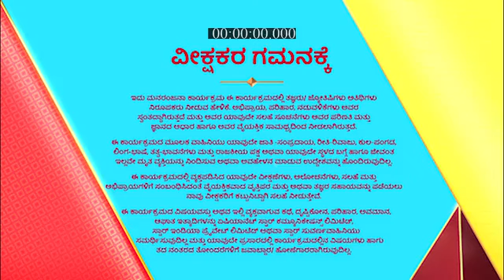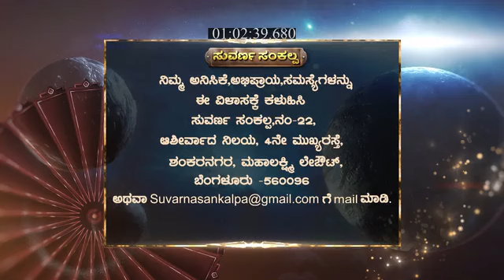Suvarna_Sankalp_S1_E244_EPISODE_Reference_only.mp4